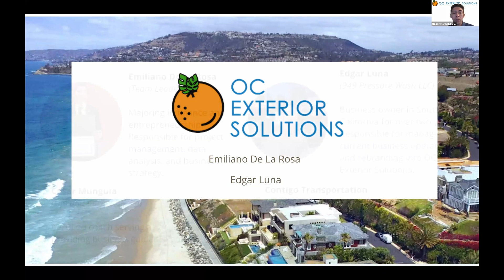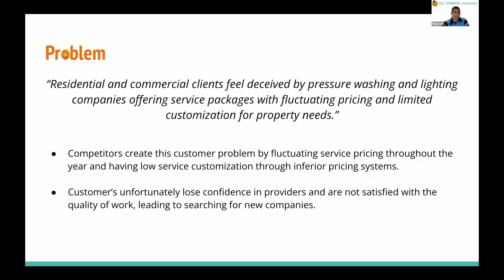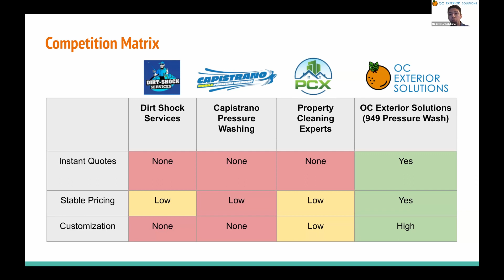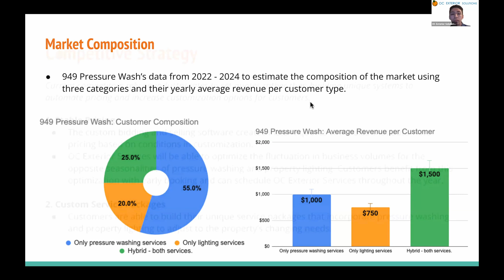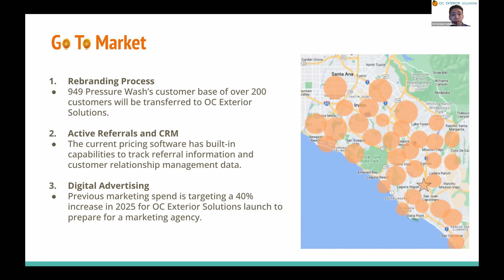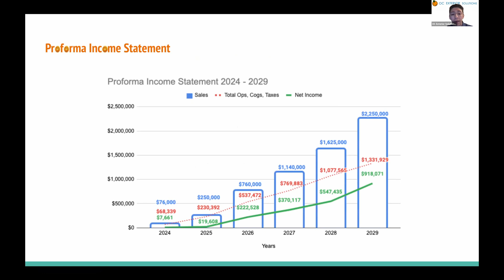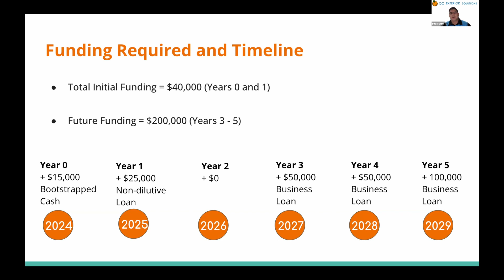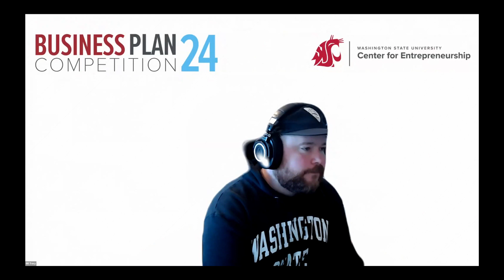OC Exterior Solutions - Herbert Jones Foundation League